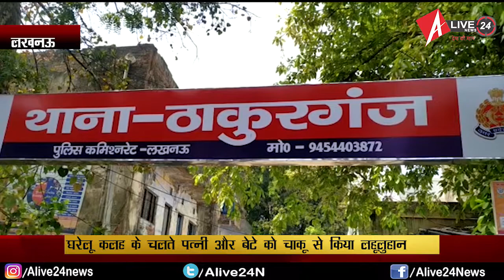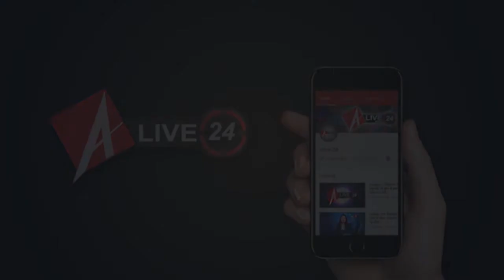लखनऊ के अमीनाबाद में चली गोलियां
Category